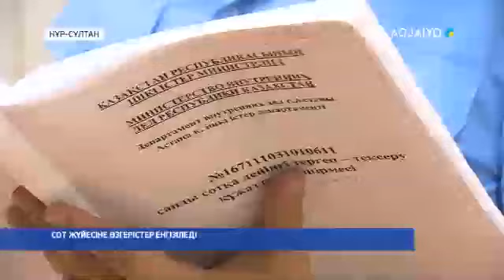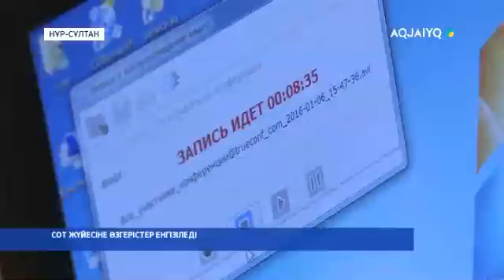СОТ ЖҮЙЕСІНЕ ӨЗГЕРІСТЕР ЕНГІЗІЛЕДІ